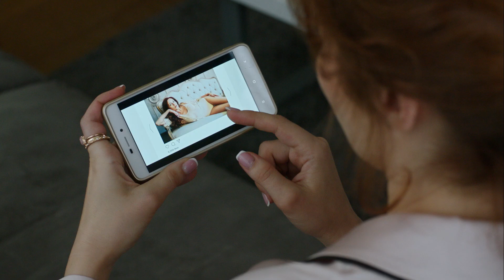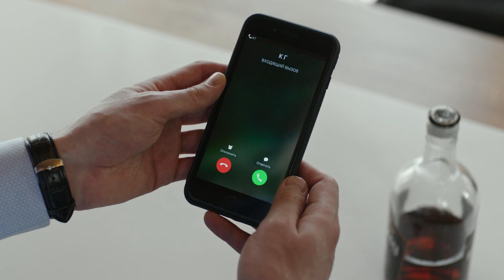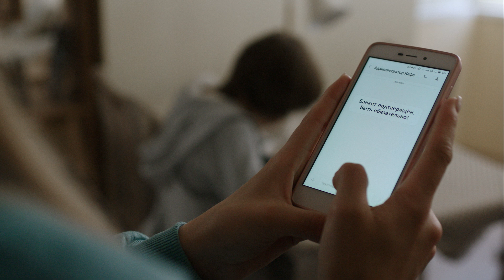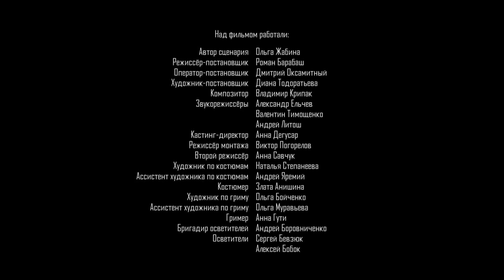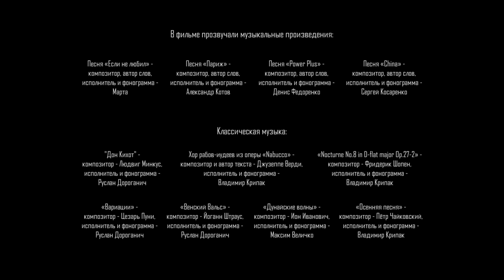От любви до ненависти. 3 серия. Мелодрама. Премьера сериала! Star Media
Главная героиня картины Катя случайно знакомится с Дмитрием, который приехал в провинцию из Киева. Молодые люди влюбляются друг в друга, Катя уверена, что между ними все серьезно. Но огромная любовь сменяется унижением и разочарованием – Дмитрий предает Катю. Ее сердце разбито, девушка вынуждена уехать из родного города – из-за Дмитрия она становится объектом всеобщих насмешек.
Сломленная Катя уезжает из родного городка в столицу, и только случайное знакомство с Гришей, четырехлетним сыном Дмитрия, помогает девушке вновь обрести себя и встретить настоящую любовь.

Год производства: 2019
Режиссер: Роман Барабаш
Оператор-постановщик: Дмитрий Оксамитный
Продюсеры: Юрий Минзянов, Дмитрий Минзянов, Влад Ряшин
В ролях: Дана Абызова, Дарья Легейда, Алексей Давыдов, Оксана Жданова, Наталия Денисенко, Сергей Фролов и т.д.